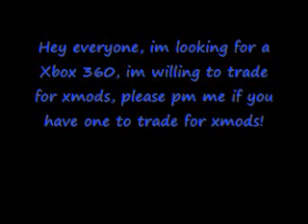Xbox 360 Wanted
Pm me with what you got, the xbox has to work and come with 1 controller and some games, i will make a good offer on it.